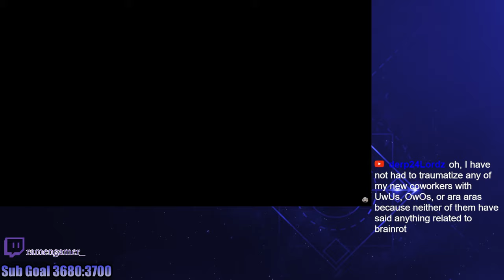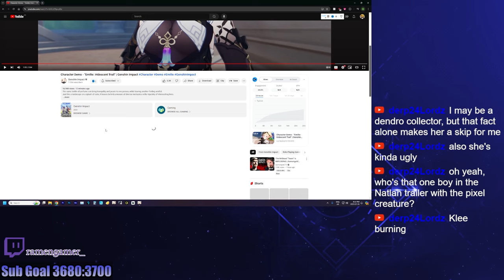Emilie is hot but I'm still skipping